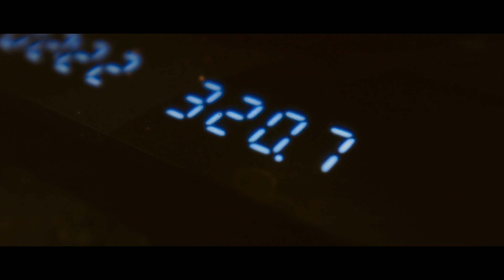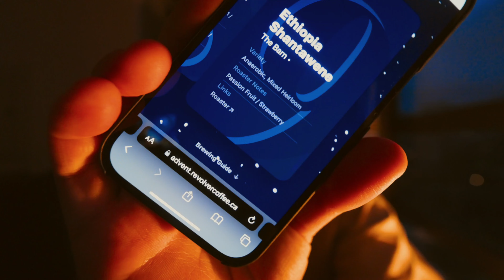I got a new coffee grinder / Vlogmas Day 6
heyoooo IT'S day 6!!! oh man, I cannot wait to test out this new Fellow Ode V2 with the new burrs! Apparently they go waayyy finer which is awesome. Looking forward to seeing the improvements and small refinements in an already STELLAR grinder. I love my V1.

COFFEE & SET-UP
I am a Co-Founder of Revolver Coffee in Vancouver, BC. We are an award winning multi roaster cafe that brings in coffees from the best roasters around the world. We ship to 🇨🇦 & 🇺🇸 (Europe coming soon)